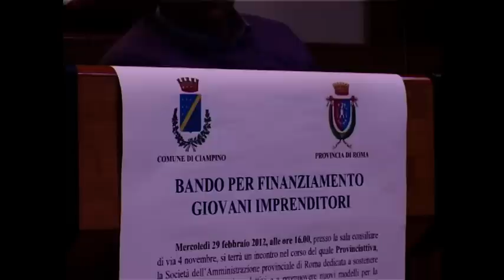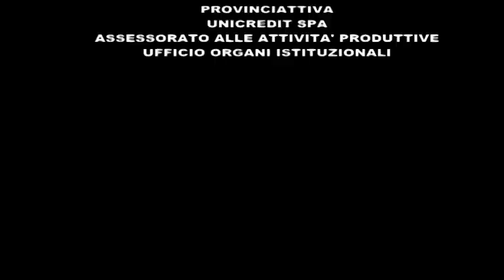CONVEGNO A CIAMPINO PER LE GIOVANI IMPRESE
LA PROVINCIA DI ROMA STANZIA 3 MILIONI DI EURO
Ciampino, 2 marzo 2012

A Ciampino, Provincia Attiva e Unicredit S.p.a. hanno presentato alla cittadinanza l'avviso pubblico per la capitalizzazione e l'accesso al credito di imprese nel territorio provinciale.

Il bando della Provincia di Roma consentirà di finanziare l'imprenditoria giovanile, e dunque iniziative "innovative" delle imprese costituite da meno di 18 mesi e in cui la maggioranza del capitale sociale sia detenuto da giovani in età compresa tra i 18 ed i 35 anni, attraverso il fondo di tre milioni di euro.

Nel corso dell'incontro, tenutosi presso la Sala Consiliare di Ciampino, il tecnico di Provinciattiva, Andrea Milana, ed il Dirigente di Unicredit, Roberto Del Giudice, hanno illustrato i contenuti dell'avviso pubblico e le modalità di presentazione delle domande per l'accesso al credito delle Imprese nella Provincia di Roma.

L'Assessore alle Attività Produttive, Emanuela Gentile, a nome del Sindaco di Ciampino, Simone Lupi, e di tutta l'Amministrazione, ha rivolto "un ringraziamento alla Provincia di Roma, ed in particolare a Provincia Attiva e a Unicredit per aver sottoposto alla cittadinanza una inziativa come questa importante per l'imprenditoria, soprattutto giovanile, per il respiro e la fiducia che offre alle imprese e a sostegno dei progetti e delle idee innovative del territorio".

Si ricorda che le domande potranno essere inviate tramite PEC all'indirizzo

Per ulteriori informazioni o per consocere gli altri quattro bandi della Provincia di Roma dedicati alle giovani imprese, è attivo il numero verde 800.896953, oppure visitare il sito